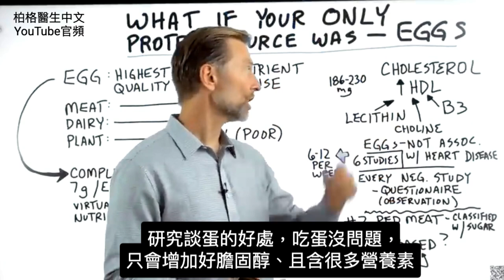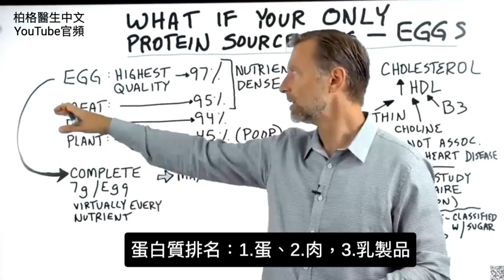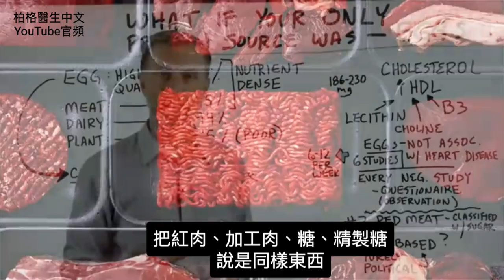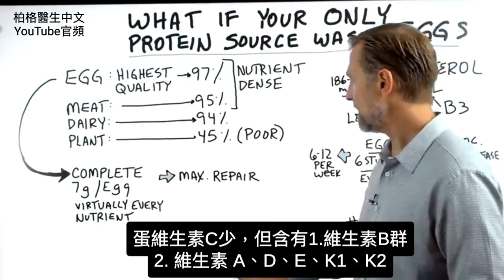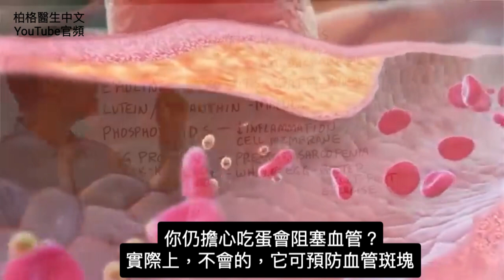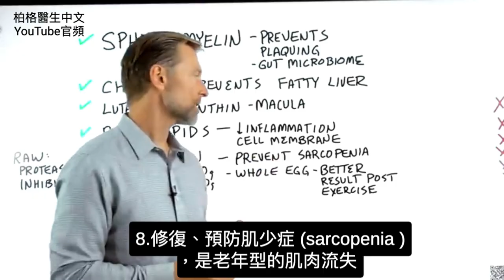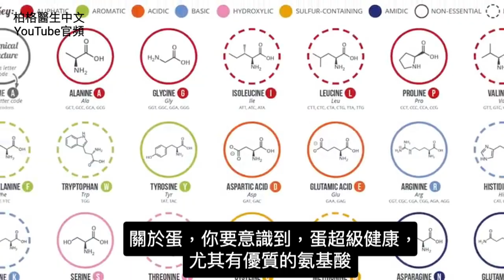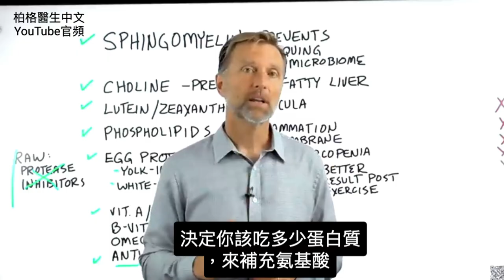補蛋白質,只吃蛋就夠了？蛋與膽固醇,柏格醫生 Dr Berg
0:00 簡介：蛋對你有害嗎？
1:40 蛋和膽固醇
2:19 蛋與其他蛋白質來源
4:20 蛋的最大好處
7:40 如何從蛋獲得最大好處
9:55 關於雞的影片！

吃蛋健康嗎？柏格醫生dr berg談：如果蛋是你唯一的蛋白質，會發生什麼？

在6項臨床研究中，發現蛋與健康人的會患心臟病無關。我相信，假設你必須只吃蛋，作為唯一的蛋白質，你會更健康。

蛋的膽固醇雖然高，但也含有卵磷脂(lecithin)、膽鹼(choline)和維生素 B3，有助降低膽固醇。

除了母乳，蛋是最好的蛋白質。一顆蛋就含有 7克的優質蛋白質，營養豐富。蛋還具有完整的胺基酸，營養素和氨基酸，有很高的生物利用度。

蛋是種獨特的蛋白質來源，因為它們不僅僅提供肌肉蛋白質——還有很多額外的因素來保健你的健康。它們甚至有潛在的抗癌作用和免疫調節作用。

蛋含有重要的營養成分，例如：
 1. 維生素 A、D、E、K1 和 K2
 2. 維生素 B群
 3. 歐米茄-3 脂肪酸
 4. 鞘磷脂 (Sphingomyelin)（有助於預防血管斑塊）
 5. 膽鹼 (Choline)（有助於預防脂肪肝、保健大腦並幫助降低膽固醇）
 6. 葉黃素和玉米黃素 (Lutein and zeaxanthin)（保健眼睛）
 7. 磷脂 (Phospholipids)（有助於消炎並幫助構建細胞膜）
 8. 必需營養素，可修復細胞、鍛練肌肉、幫助預防肌少症

不要只吃蛋白，蛋黃實際上比蛋白含有更多的蛋白質，而且蛋黃還含有必需的營養成分。

根據你的體型、年齡和肌肉量，你可能需要吃2~4個全蛋來滿足身體的營養需求。

艾瑞克柏格(Dr Eric Berg)醫生介紹：
56歲，脊椎醫生， 他是弗吉尼亞州、加利福尼亞州和路易斯安那州的3州脊椎科醫生，￼執照一直維持有效。他是全球知名的健康生酮飲食和斷食專家，也是《新體型指南》和KB Publishing出版書作者。